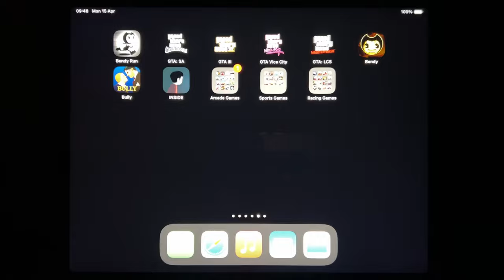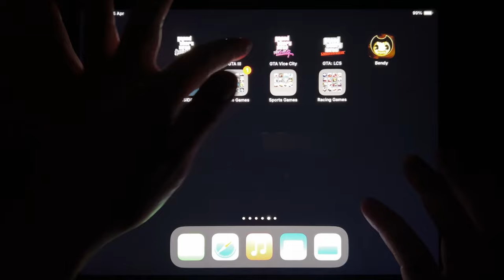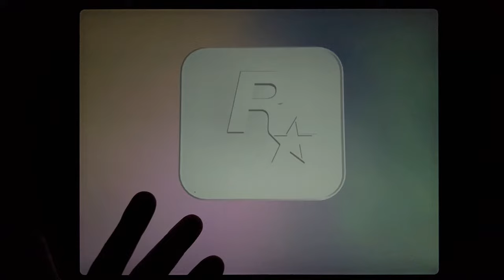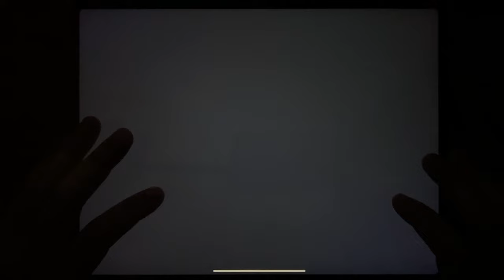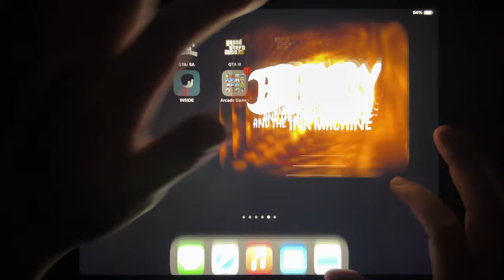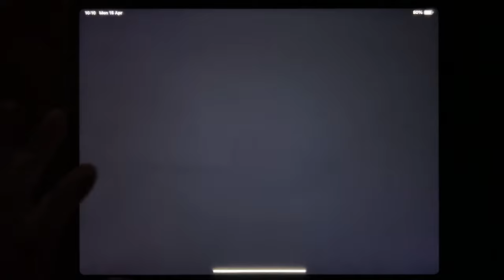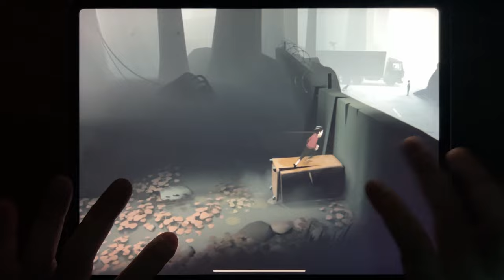Bendy Run, GTA: SA, GTA III, GTA Vice City, GTA: LCS, Bendy, Bully, INSIDE